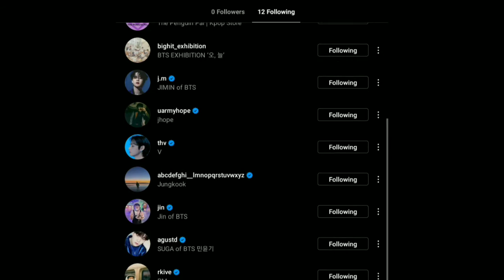So Jungkook Had This Instagram Account Since 2016???😳😨👀